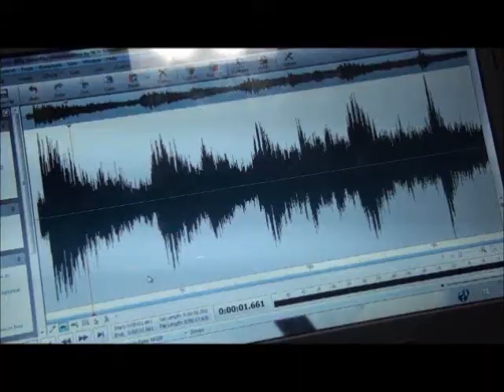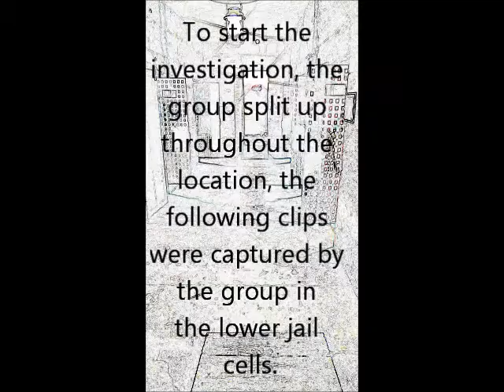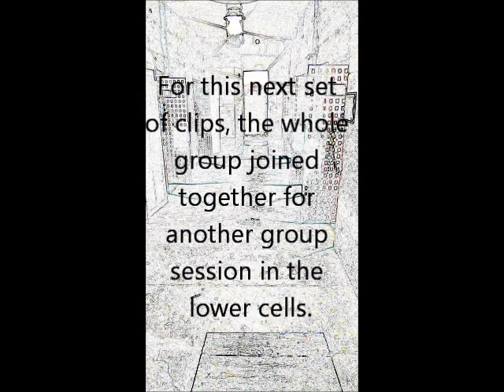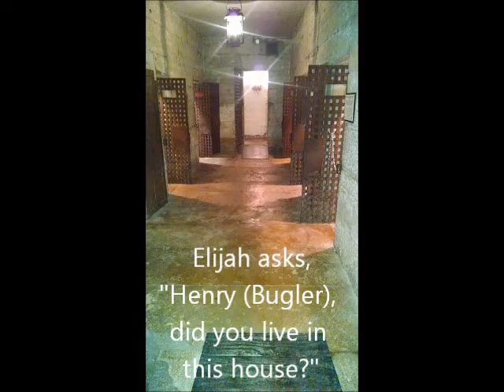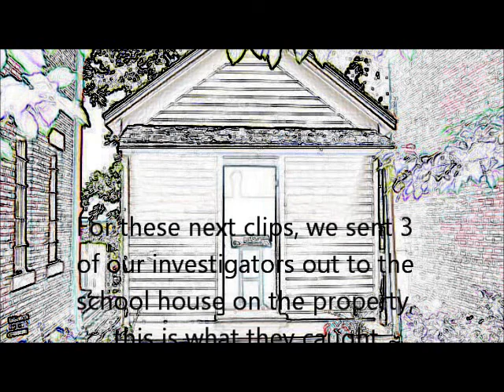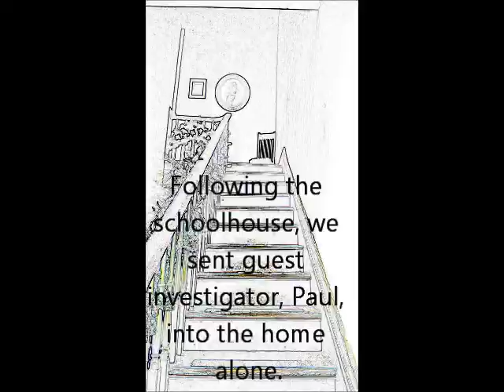Apex investigates the 1859 Jail and Marshal's Home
This is our evidence video from Apex' January 23, 2016 investigation of the 1859 Jail and Marshal's Home in Independence, MO.